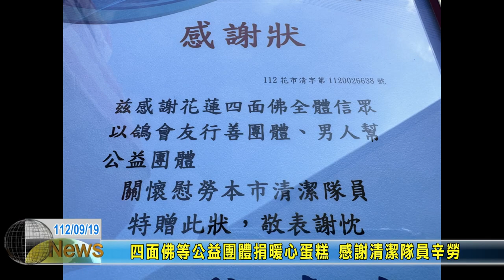20230919 10 四面佛等公益團體捐暖心蛋糕 感謝清潔隊員辛勞